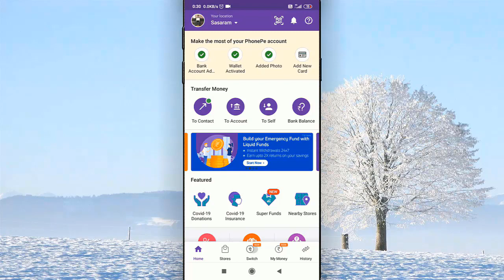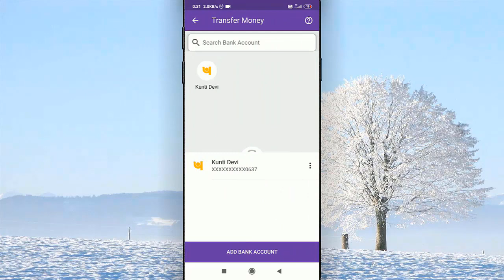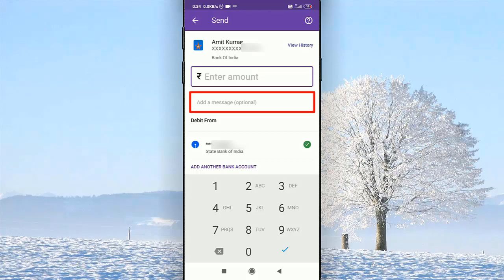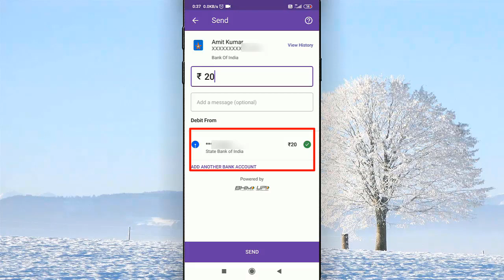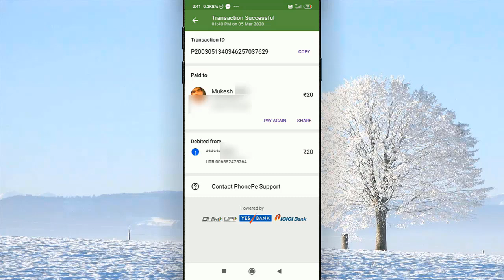फोनपे से पैसे कैसे ट्रांसफर करे || how to send money from phonepe to bank account || Cool Soch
In this video I will show that how to send money from phonepe to bank account || Phonepe se paise kaise transfer kare

• My Mic:-

• My Laptop:-

Our Quires:-
फोनपे से पैसे कैसे  ट्रांसफर करे
phonepe money transfer to bank account
phone pe kaise use kare
phone pe app se money transfer kaise kare
phone pe se bank me paise kaise transfer kare
phonepe se paise transfer kaise kare
phone pe
Cool Soch